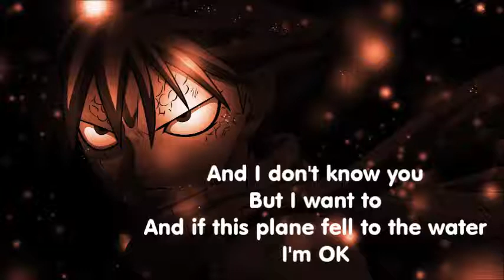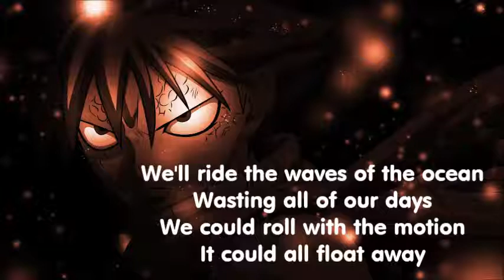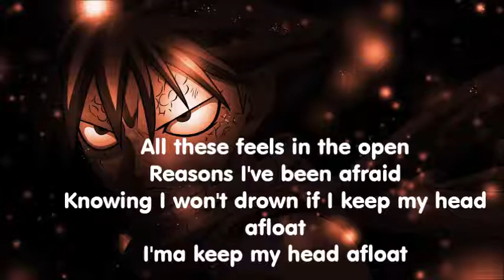[Nightcore~Lyric] Jeremy Zucker - Keep My Head Afloat